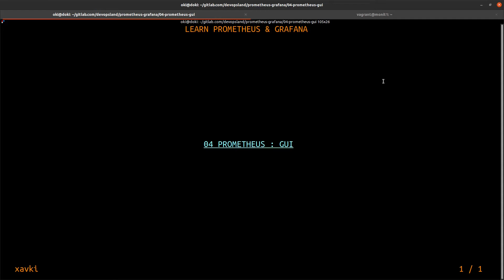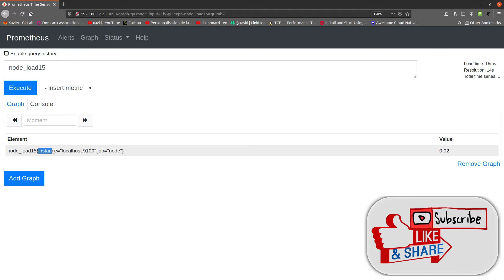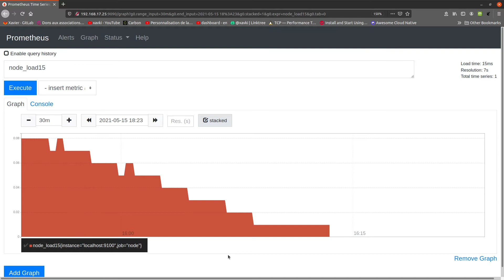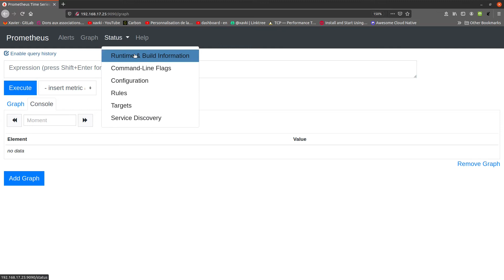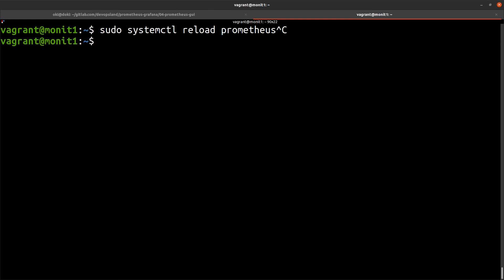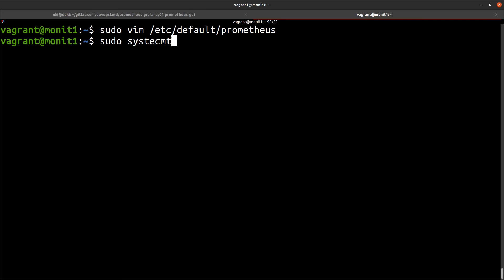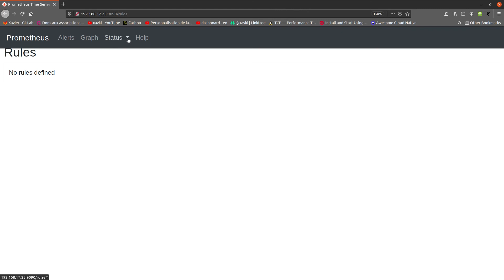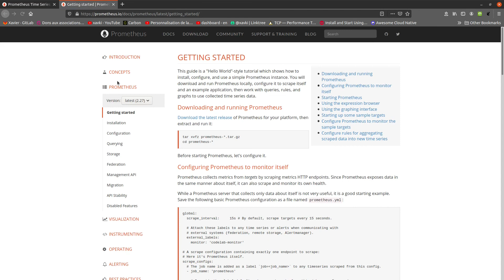Graphical Interface - Prometheus 04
Prometheus is a great and very known well timeseries database. It allows you to store many metrics et request easily your datas. Grafana help you to exploit your datas with charts, tables, maps, diagrams...

How work the GUI of prometheus ? we discover it in this tutorial :
- check configuration
- create a promql query
- see our first graph,
- check target endpoints